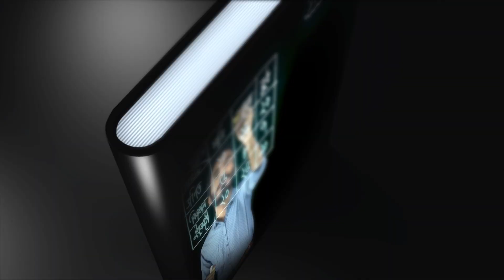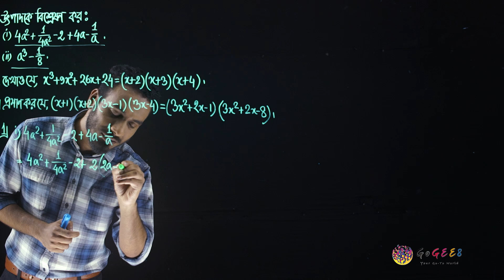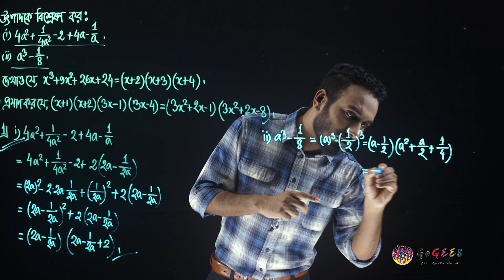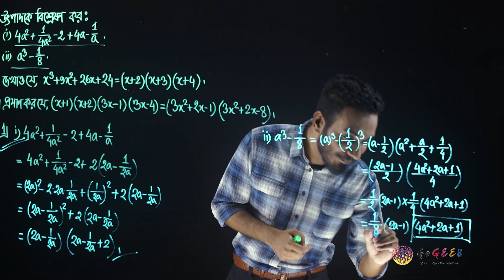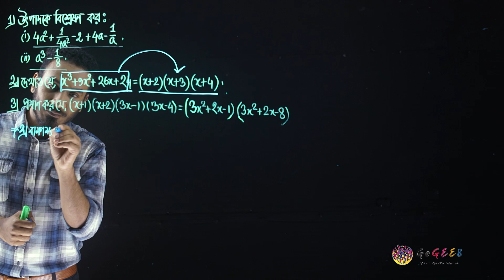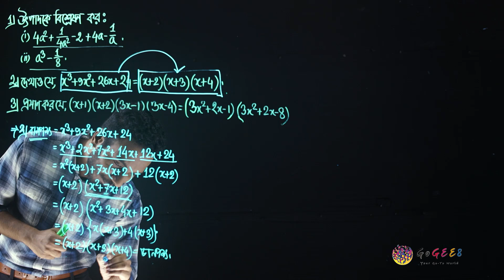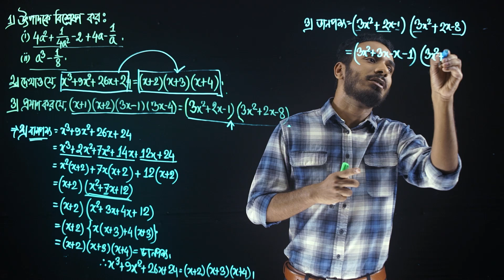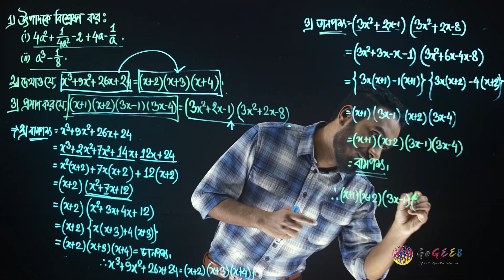নবম-দশম শ্রেণী (এসএসসি) - গণিত - ৩. বীজগাণিতিক রাশি (এপিসোড ১৪) | GoGEE8 স্কুলবাড়ি